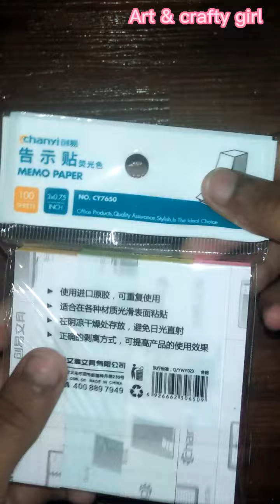Unboxing my new stationary#Art & crafty girl#shorts